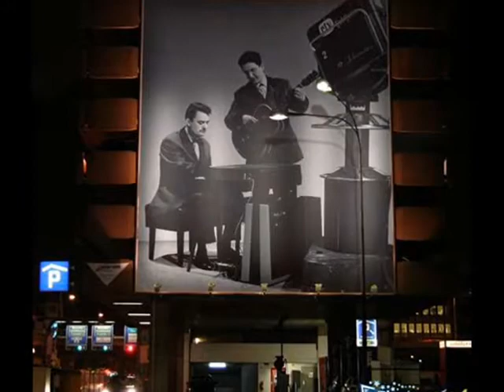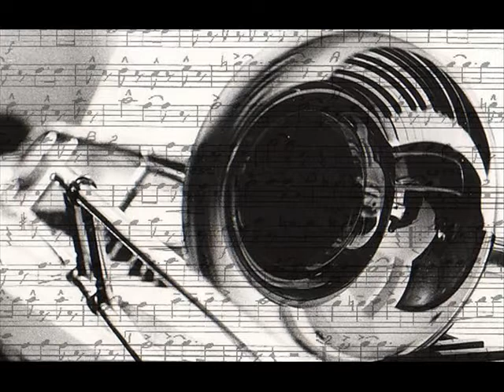Two O'Clock Dance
Jeff Conway-Jože Privšek
& His Orchestra